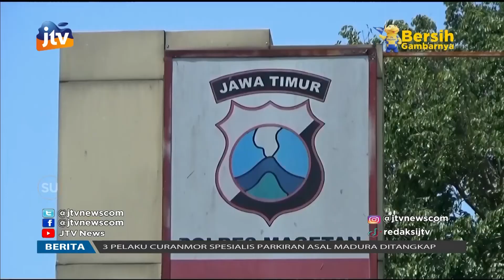Pemilik Tambang Ilegal Asal Karas Jadi Tersangka